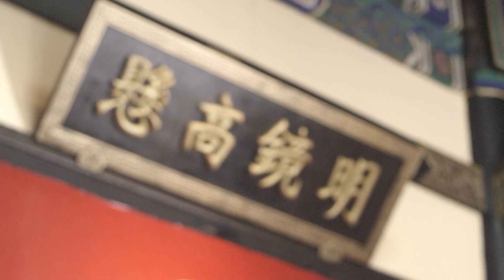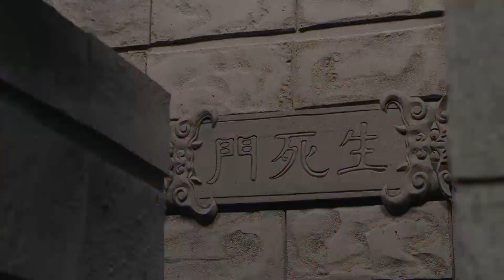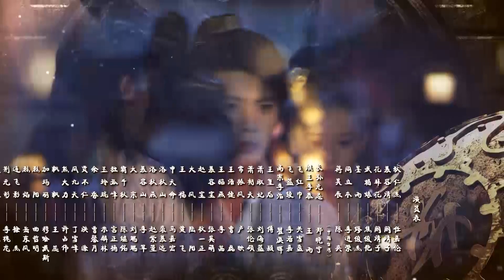通天狄仁傑 第33集（任嘉倫、闞清子、焦俊豔、白冰等主演）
唐高宗年間，閻立本偶遇狄仁傑蒙冤入獄事件，在助其自救後，發現他是斷案奇才。適逢皇上派他去感業寺查案，遂決定帶狄仁傑一同前往。在感業寺，狄仁傑偵破奇案，化解了一場佛門大劫，並與武媚娘結緣。狄仁傑一鳴驚人，被皇上派往並州，在此期間，他屢破奇案，被稱為神判。時有前朝鬼兵殺人事件，狄仁傑前去查看，發現與前朝寶藏及濮王李泰意圖造反有關，卻被毀滅證據，無法繼續。此時，發生武媚娘殺害親女，嫁禍王皇后之事，皇上召狄仁傑回長安調查。根據武媚娘提供的線索，狄仁傑破獲此案，並在李泰的住所找到前朝寶藏，成為濮王謀反的確實證據。而狄仁傑也知道此前破案過程中每遇瓶頸時為他解惑的人竟是武媚娘，只覺武媚娘深不可測，野心更是超乎自己的想像。果然不久，唐高宗因風疾發作，讓武媚娘一同上朝，合稱二聖臨朝。